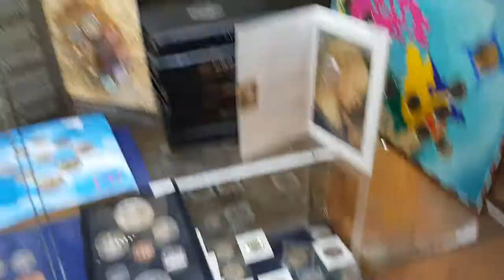Казань. Мир монет, Пушкина 29 а.. фильм 3 Статуэтки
Республика Татарстан, город Казань. Мир монет, Пушкина 29 а.. фильм 3 Статуэтки